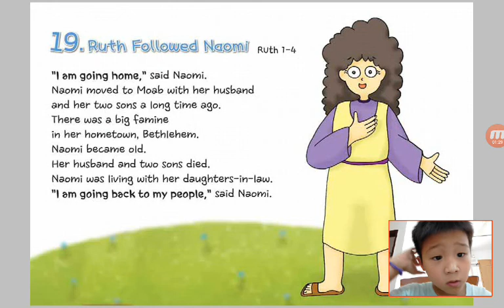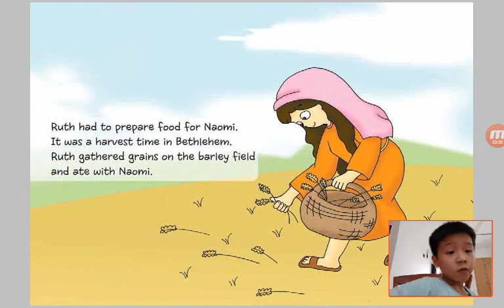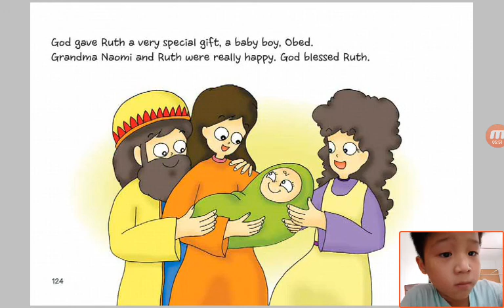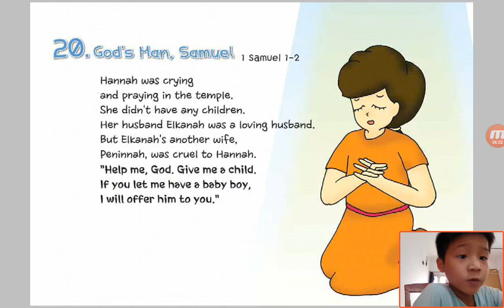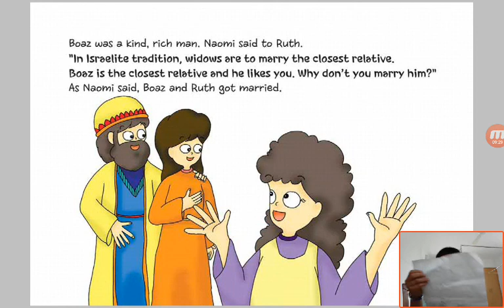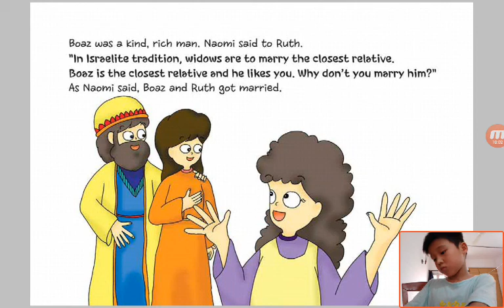‹Kids›Soo：Wonderful Bible Story‹성경이야기›– 19 Ruth Followed Naomi about Ruth